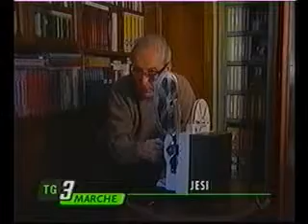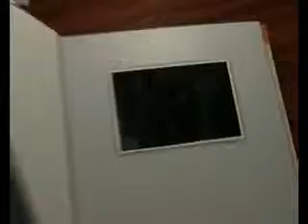Geniale Olivieri - TG marche - 21 Novembre 2000